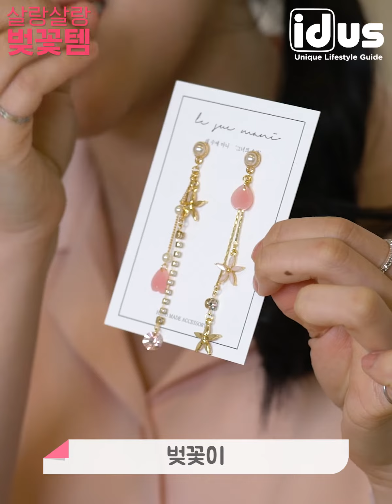살랑살랑 벚꽃피는 날엔 벚꽃템♥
이제 곧 벚꽃 축젠데
이거 준비 안 했어!? ( •́ ̯•̀ )?
얼른 준비하고 벚꽃축제 인싸되자구~🌸

아이디어스 바로가기  ↙

지금, 아이디어스에서
더 예쁜 작품들을 만나볼 수 있어요!
핸드메이드는? 아이디어스!